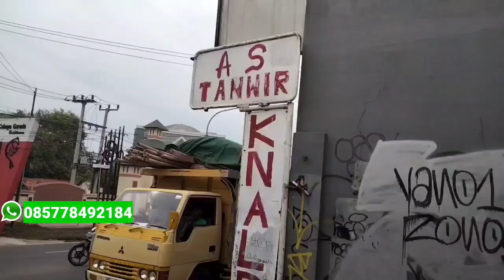Proton Savy Manifold Standar, katalis masih ada.. Ganti Resonator tanpa tabung standar..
Assalamualaikum warahmatullahi hi wa barokatuh jumpa lagi di Nugie Nazril Channel di vidio kali ini saya akan memasang resonator 2 pcs di mobil Proton Savy 1500 CC. suara ttp ngebas tanpa tabung standar.. semoga vidio saya kali ini bermanfaat dan jadi referensi buat temen-teman yang mau upgrade knalpot racing silent... wassalam

Lokasi Bengkel Knalpot AS Tanwir Jln Raya Ciputat Parung Bojong Sari Baru Sebrang UIN Syarif Hidayatullah Bojong Sari Depok Wa 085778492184